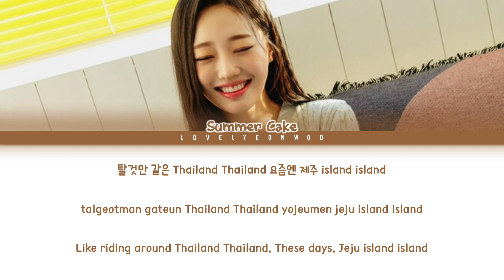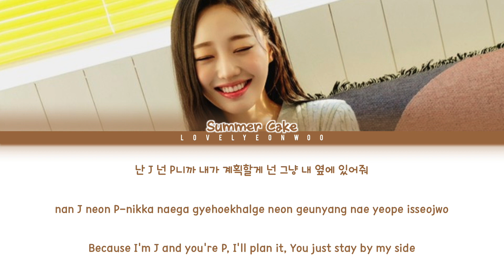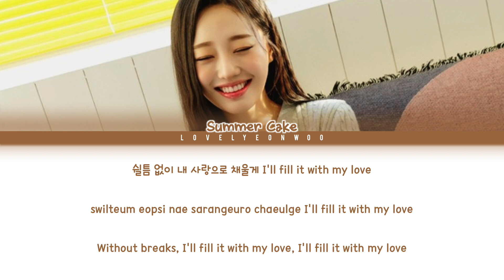SUMMER CAKE (썸머케익) – Carrier Lyrics (Color Coded Han/Rom/Eng)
Artist: SUMMER CAKE (썸머케익)
Song: Carrier
Album: ‘Potion’ Digital Single Album

HAN: vibe.naver
ROM/ENG: lovelyeonwoo

Fonts used:
Title: Father Mother
Name: 1HoonSkybori
Lyrics: 210Hayanbunpil
Thank you: Lovely Boys
Watermark: Bebas

Don’t reupload.